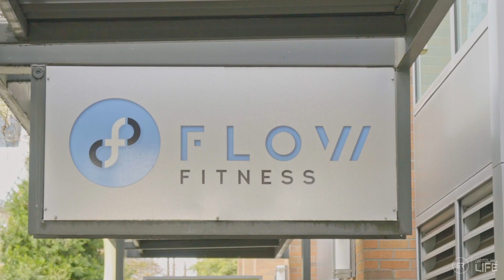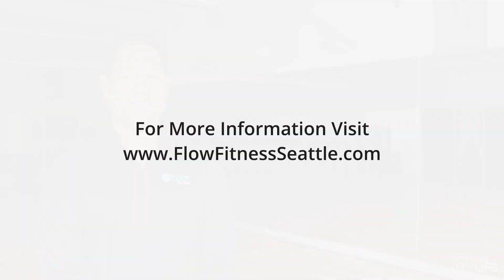Meet Justin Young, Owner of Flow Fitness in Seattle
In this enlightening episode of Capital Hill Life, host Eric Robison delves into a compelling conversation with Justin Young, the Owner of Flow Fitness. Join them as they explore key insights into the world of fitness, gaining valuable perspectives on health, wellness, and the journey of entrepreneurship. Discover the principles that drive Flow Fitness and the unique experiences that have shaped Justin Young's approach to fostering a healthier lifestyle. This engaging discussion promises to inspire and inform, offering a glimpse into the intersection of passion, business, and the pursuit of well-being.